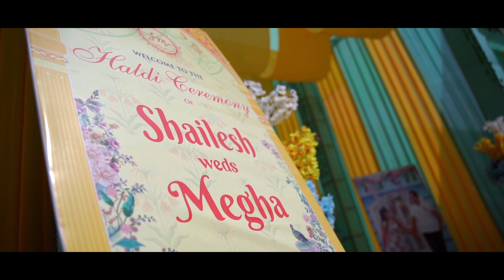Wedding Highlight II Shailesh & Megha II Amar Garh II Jodhpur